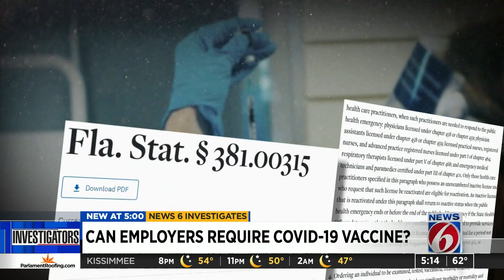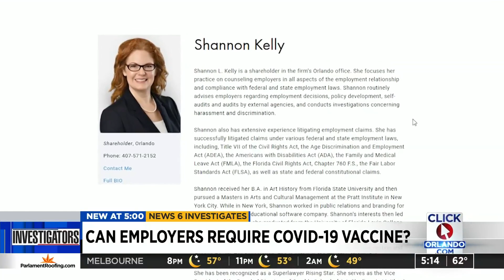Can your employer make you get the COVID-19 vaccine?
This week the first Floridians outside of a clinical trial got the COVID-19 vaccine including employees at AdventHealth.